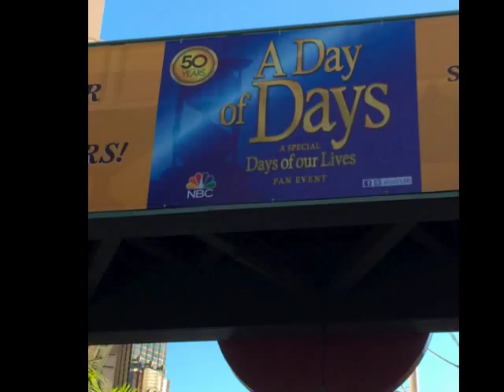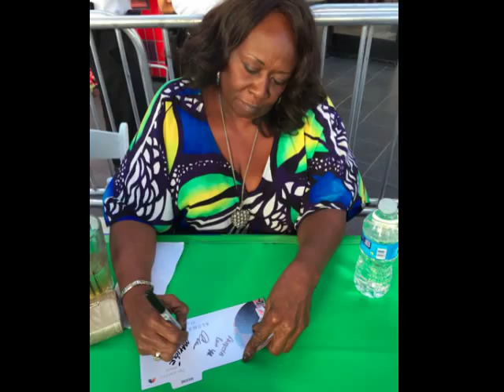Photo Montage of Day of Days 2015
Created a photo montage of the plethora of pictures I took from Days of Days and Stephen Nichols and Mary Beth Evans' brunch. Enjoy.
You can check my channel for a video montage of the same day